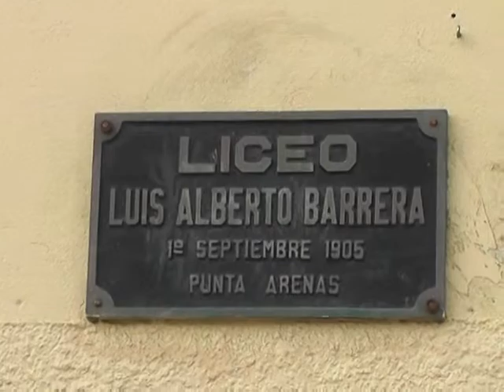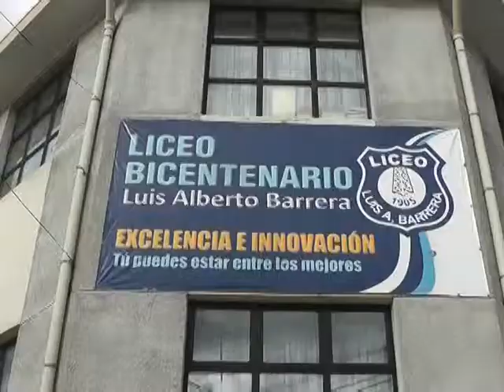LICEO BICENTENARIO,Cámara Jaime Zuñiga,Edición Magy Alejandra Vera Moya OKA